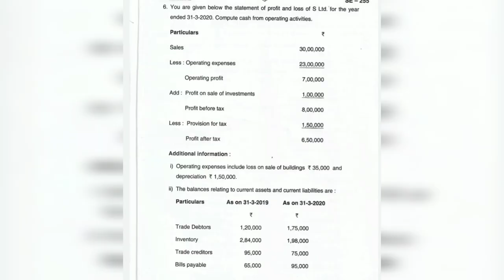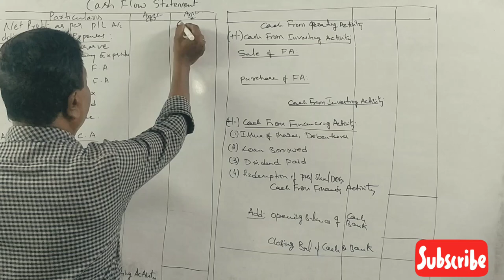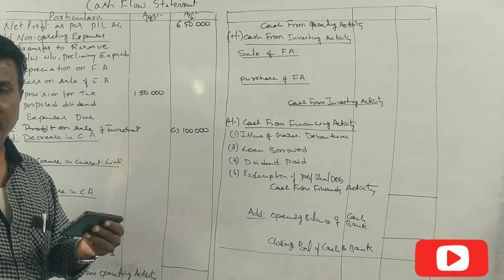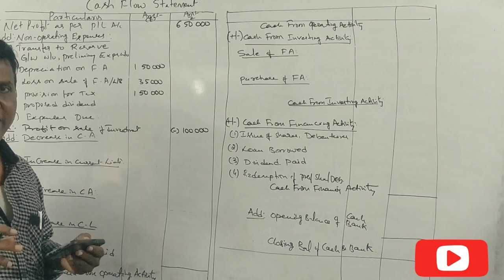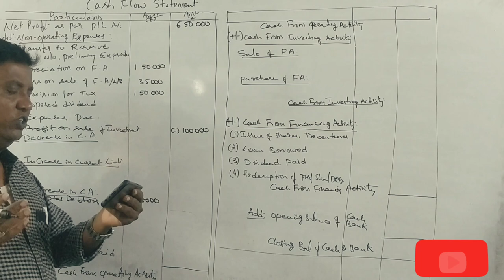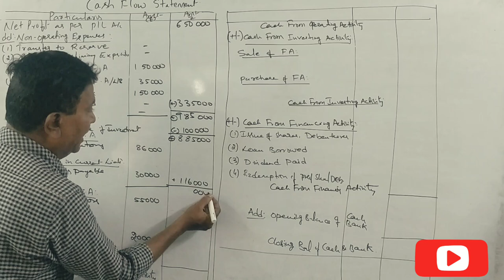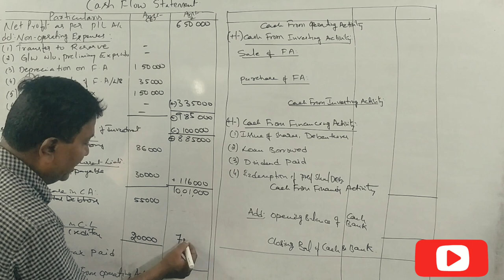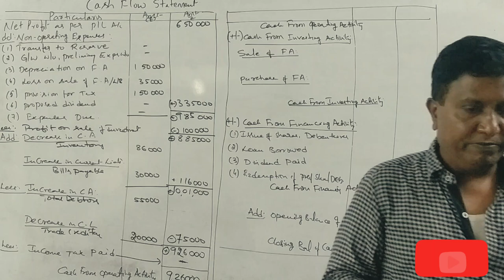Cash Flow Statement in Kannada PART 2 - B.Com 2020 Question paper 5 Marks By Srinath Sir